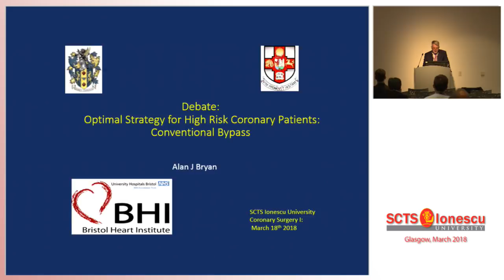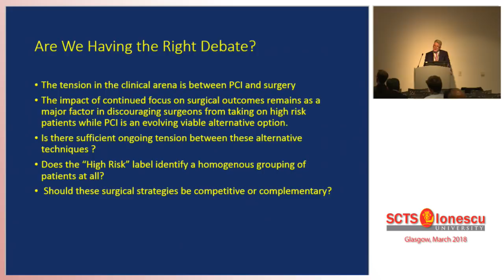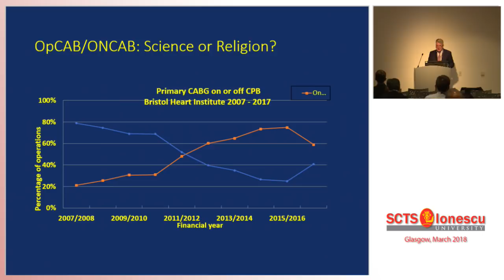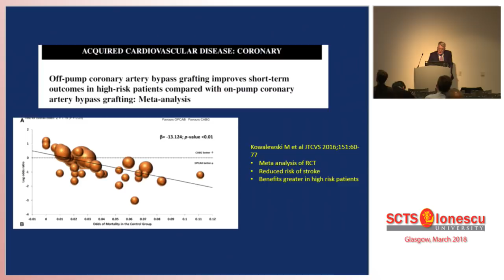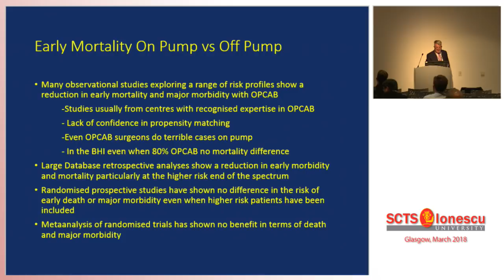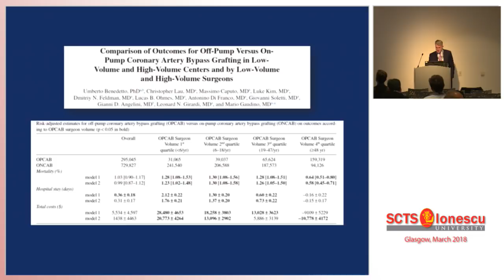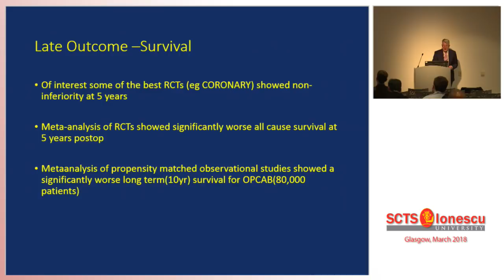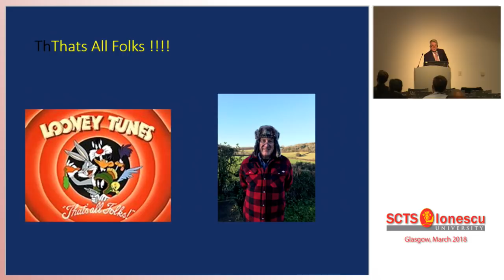Debate: Optimal Strategy for High Risk Coronary Patients - Conventional Bypass